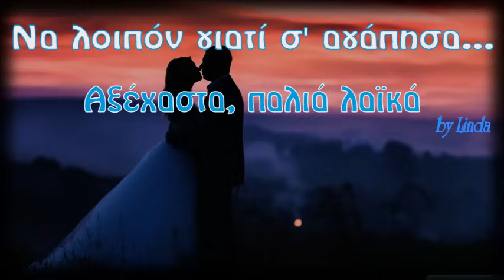Να λοιπόν γιατί σ' αγάπησα - Αξέχαστα, παλιά λαϊκά (by Linda)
0:00:00  *  01. Η ΑΓΑΠΗ ΘΕΛΕΙ ΦΑΝΤΑΣΙΑ [ΤΟΛΗΣ ΒΟΣΚΟΠΟΥΛΟΣ]
0:04:06  *  02. ΣΤΑΛΙΑ ΣΤΑΛΙΑ [ΜΑΡΙΝΕΛΛΑ]
0:07:30  *  03. ΤΕΤΟΙΕΣ ΩΡΕΣ ΜΙΛΑΝΕ ΤΑ ΜΑΤΙΑ [ΛΙΤΣΑ ΔΙΑΜΑΝΤΗ]
0:10:57  *  04. ΔΕΝ ΕΙΝΑΙ ΙΔΙΕΣ ΟΙ ΚΑΡΔΙΕΣ [ΛΕΥΤΕΡΗΣ ΜΥΤΙΛΗΝΑΙΟΣ]
0:13:22  *  05. ΣΥΓΝΩΜΗ ΠΟΥ Σ' ΑΓΑΠΗΣΑ ΠΟΛΥ [ΓΙΑΝΝΗΣ ΠΑΡΙΟΣ]
0:16:22  *  06. ΑΔΕΛΦΙΑ ΜΟΥ ΑΛΗΤΕΣ ΠΟΥΛΙΑ [ΤΟΛΗΣ ΒΟΣΚΟΠΟΥΛΟΣ]
0:19:41  *  07. ΔΕΝ ΥΠΑΡΧΕΙ ΕΥΤΥΧΙΑ [ΛΙΤΣΑ ΔΙΑΜΑΝΤΗ]
0:22:52  *  08. ΤΗ ΒΡΑΔΙΑ ΜΟΥ ΑΠΟΨΕ [ΜΑΡΙΝΕΛΛΑ]
0:25:19  *  09. ΚΥΡΑ ΓΙΩΡΓΑΙΝΑ [ΓΙΑΝΝΗΣ ΚΑΛΑΤΖΗΣ]
0:28:09  *  10. ΠΕΤΡΟΒΟΛΟΥΣΑ ΤΗ ΖΩΗ [ΓΙΑΝΝΗΣ ΠΑΡΙΟΣ & ΛΙΤΣΑ ΔΙΑΜΑΝΤΗ]
0:30:45  *  11. ΤΑ ΕΙΔΩΛΑ [ΛΕΥΤΕΡΗΣ ΜΥΤΙΛΗΝΑΙΟΣ]
0:34:57  *  12. ΝΥΧΤΑ ΣΤΑΣΟΥ [ΛΙΤΣΑ ΔΙΑΜΑΝΤΗ]
0:38:18  *  13. ΜΑΚΑΡΙ ΝΑ ΠΙΣΤΕΥΕ [ΛΕΥΤΕΡΗΣ ΜΥΤΙΛΗΝΑΙΟΣ]
0:41:10  *  14. Ο ΕΠΙΠΟΛΑΙΟΣ [ΓΙΑΝΝΗΣ ΚΑΛΑΤΖΗΣ]
0:43:39  *  15. ΤΗΝ ΑΓΑΠΟΥΣΑ ΤΟ ΠΑΡΑΔΕΧΟΜΑΙ [ΓΙΑΝΝΗΣ ΠΑΡΙΟΣ]
0:46:30  *  16. ΚΙ ΕΛΕΓΕΣ [ΤΟΛΗΣ ΒΟΣΚΟΠΟΥΛΟΣ & ΜΑΡΙΝΕΛΛΑ]
0:49:32  *  17. ΤΩΡΑ ΠΟΙΟΣ [ΓΙΑΝΝΗΣ ΠΟΥΛΟΠΟΥΛΟΣ]
0:52:35  *  18. ΖΩΓΡΑΦΙΣΜΕΝΑ ΣΤΟ ΧΑΡΤΙ [ΜΑΡΙΝΕΛΛΑ]
0:55:05  *  18. ΤΕΡΜΑ ΤΑ ΠΑΡΑΠΟΝΑ [ΛΙΤΣΑ ΔΙΑΜΑΝΤΗ]
0:58:21  *  19. ΝΑ ΛΟΙΠΟΝ ΓΙΑΤΙ Σ' ΑΓΑΠΗΣΑ (MON COEUR POUR TE GARDER) [ΓΙΑΝΝΗΣ ΠΑΡΙΟΣ]
1:01:23  *  20. ΑΜΦΙΒΟΛΙΕΣ [ΛΕΥΤΕΡΗΣ ΜΥΤΙΛΗΝΑΙΟΣ]
1:04:56  *  21. ΑΝ ΓΥΡΙΣΕΙΣ, ΑΝ [ΓΙΑΝΝΗΣ ΠΟΥΛΟΠΟΥΛΟΣ]
1:07:21  *  22. ΘΑ ΣΕ ΘΥΜΑΜΑΙ [ΓΙΑΝΝΗΣ ΠΑΡΙΟΣ]
1:10:13  *  23. ΣΤΗ ΧΟΝΟΛΟΥΛΟΥ [ΓΙΑΝΝΗΣ ΚΑΛΑΤΖΗΣ]
1:12:36  *  24. ΕΓΩ ΑΓΑΠΩ ΜΙΑ [ΤΟΛΗΣ ΒΟΣΚΟΠΟΥΛΟΣ]
1:15:12  *  25. ΑΜΑ ΔΕΙΤΕ ΤΟ ΦΕΓΓΑΡΙ [ΜΑΡΙΝΕΛΛΑ]
1:17:51  *  26. ΕΝΑΣ ΕΡΩΤΑΣ ΜΕΓΑΛΟΣ [ΛΙΤΣΑ ΔΙΑΜΑΝΤΗ & ΜΑΚΗΣ ΧΡΙΣΤΟΔΟΥΛΟΠΟΥΛΟΣ]
1:21:42  *  27. ΑΓΩΝΙΑ [ΤΟΛΗΣ ΒΟΣΚΟΠΟΥΛΟΣ]
1:24:40  *  28. ΑΝΤΙΚΑΝΟΝΙΚΑ Σ' ΑΓΑΠΩ [ΛΕΥΤΕΡΗΣ ΜΥΤΙΛΗΝΑΙΟΣ]
1:26:41  *  29. ΜΕ ΣΥΓΧΩΡΕΙΣ ΚΑΡΔΟΥΛΑ ΜΟΥ [ΓΙΑΝΝΗΣ ΠΑΡΙΟΣ]
1:29:53  *  30. ΕΙΣΑΙ ΜΙΑ ΣΥΝΗΘΕΙΑ [ΛΙΤΣΑ ΔΙΑΜΑΝΤΗ]
1:32:23  *  31. ΑΝ ΒΑΡΕΘΗΚΕΣ ΚΥΡΙΑ [ΓΙΑΝΝΗΣ ΚΑΛΑΤΖΗΣ]
1:34:59  *  32. Μ' ΕΜΑΘΕΣ Ν' ΑΓΑΠΩ [ΔΟΥΚΙΣΣΑ & ΤΟΛΗΣ ΒΟΣΚΟΠΟΥΛΟΣ]
1:38:08  *  33. ΓΙΑ ΣΕΝΑ [ΓΙΑΝΝΗΣ ΠΟΥΛΟΠΟΥΛΟΣ]
1:40:49  *  34. ΕΙΜΑΙ ΕΡΩΤΕΥΜΕΝΗ [ΛΙΤΣΑ ΔΙΑΜΑΝΤΗ]
1:44:07  *  36. ΓΥΝΑΙΚΕΣ ΤΗΣ ΖΩΗΣ ΜΟΥ [ΛΕΥΤΕΡΗΣ ΜΥΤΙΛΗΝΑΙΟΣ]
1:46:14  *  37. ΣΑΝ ΤΗΣ ΓΑΡΔΕΝΙΑΣ ΤΟΝ ΑΝΘΟ [ΤΟΛΗΣ ΒΟΣΚΟΠΟΥΛΟΣ & ΔΟΥΚΙΣΣΑ]
1:49:42  *  38. Τ' ΑΘΑΝΑΤΟ ΝΕΡΟ [ΜΑΡΙΝΕΛΛΑ]
1:53:05  *  39. ΓΥΦΤΙΣΣΑ ΜΕΡΑ [ΓΙΑΝΝΗΣ ΠΟΥΛΟΠΟΥΛΟΣ]
1:56:03  *  40. ΕΓΩΙΣΜΕ ΜΟΥ [ΓΙΑΝΝΗΣ ΠΑΡΙΟΣ]
1:59:24  *  41. ΣΥΓΧΩΡΗΣΤΕ ΤΟ ΑΠΟΨΕ ΤΟ ΠΑΙΔΙ [ΤΟΛΗΣ ΒΟΣΚΟΠΟΥΛΟΣ]
2:01:30  *  42. ΜΕ ΛΕΣ ΑΓΑΠΗ [ΛΙΤΣΑ ΔΙΑΜΑΝΤΗ & ΣΤΡΑΤΟΣ ΔΙΟΝΥΣΙΟΥ]
2:04:58  *  43. ΤΟ ΦΕΓΓΑΡΙ ΠΑΝΩΘΕ ΜΟΥ [ΤΟΛΗΣ ΒΟΣΚΟΠΟΥΛΟΣ]
2:07:21  *  44. ΚΟΙΤΑ ΜΕ ΣΤΑ ΜΑΤΙΑ [ΜΑΡΙΝΕΛΛΑ]
2:10:38  *  45. ΤΙ ΘΕΛΕΙΣ ΝΑ ΚΑΝΩ (ΦΟΒΑΜΑΙ) [ΓΙΑΝΝΗΣ ΠΑΡΙΟΣ]
2:13:24  *  46. ΔΕΝ ΠΑΝΤΡΕΥΟΜΑΙ [ΛΙΤΣΑ ΔΙΑΜΑΝΤΗ]
2:15:47  *  47. ΑΝΑΓΚΑΣΤΗΚΑ [ΛΕΥΤΕΡΗΣ ΜΥΤΙΛΗΝΑΙΟΣ]
2:18:25  *  48. ΘΕΛΩ ΝΑ Μ' ΑΓΑΠΑΣ [ΓΙΑΝΝΗΣ ΠΟΥΛΟΠΟΥΛΟΣ]
2:21:11  *  49. ΠΟΙΑ ΕΙΣΑΙ ΕΣΥ [ΛΕΥΤΕΡΗΣ ΜΥΤΙΛΗΝΑΙΟΣ]
2:24:24  *  50. ΑΝΑΓΚΑΖΟΜΑΙ [ΛΙΤΣΑ ΔΙΑΜΑΝΤΗ & ΘΑΝΑΣΗΣ ΚΟΜΝΗΝΟΣ]
2:27:55  *  51. ΠΑΜΕ ΓΙΑ ΥΠΝΟ ΚΑΤΕΡΙΝΑ [ΓΙΑΝΝΗΣ ΠΟΥΛΟΠΟΥΛΟΣ]